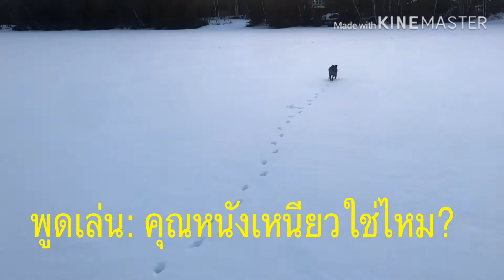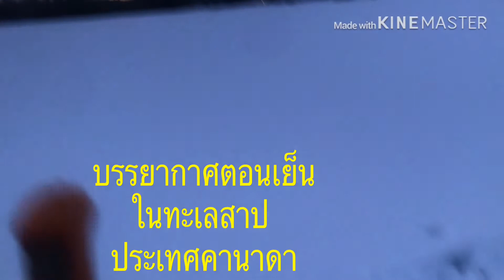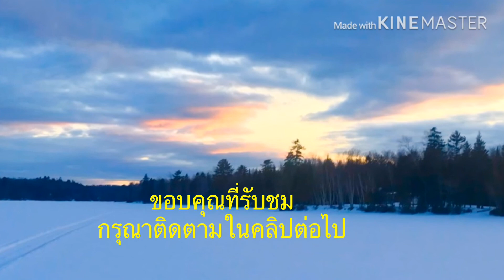Cross Country Skiing!! สกีต้านโควิดกับน้องหมาผู้น่ารัก/Quarantine! 8/14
วันนี้เป็นอีกวันที่ยังสกีได้อยู่ ต้องรีบเล่นเพราะจะหมดฤดูแล้ว